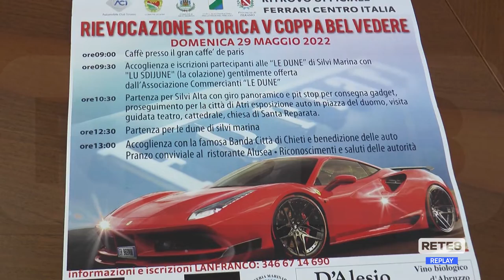Silvi - Ecco la Coppa Belvedere